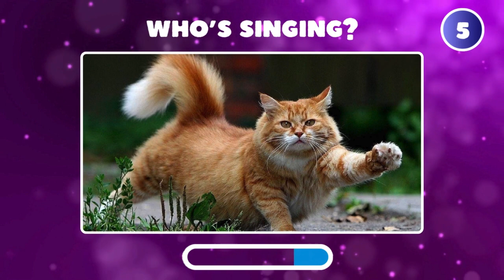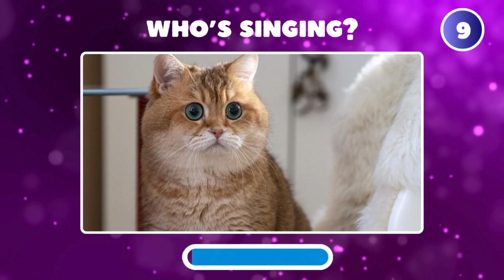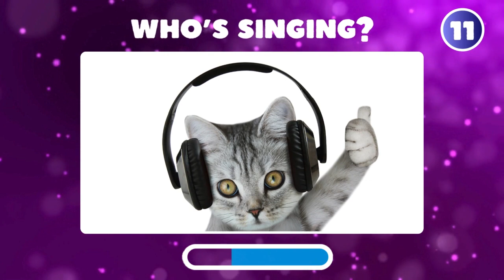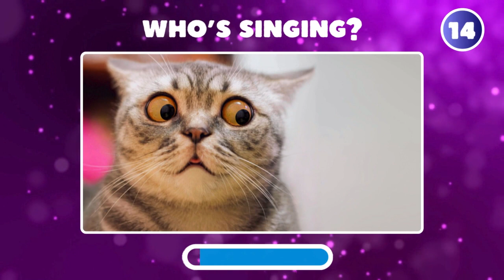🎤 Guess the Song | Most Popular Songs 1990s | 🎶 Music Quiz